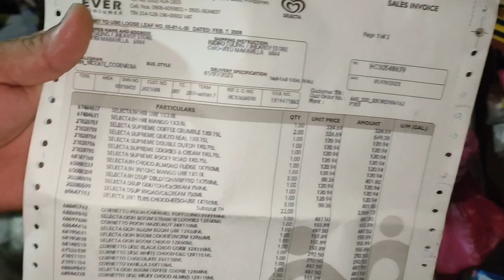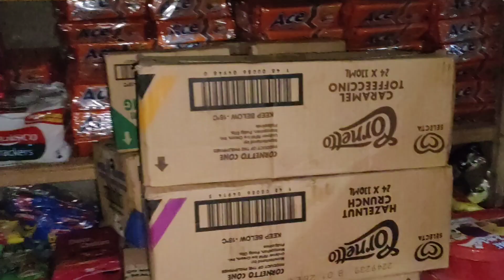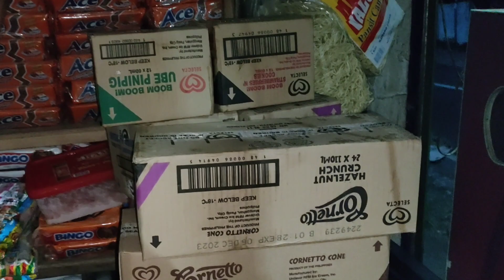UPDATE:KAHIT MAULAN TULOY ANG DELIVERY NG ICE CREAM || ABAI MIX